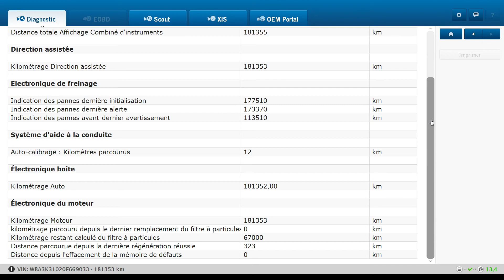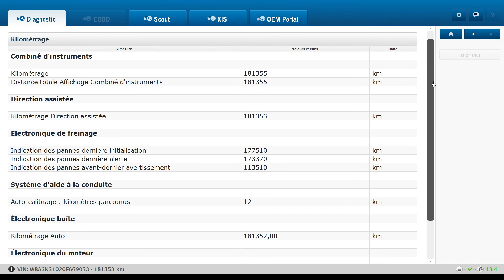Véhicule l'évaluation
AVL DiTEST XDS 1000